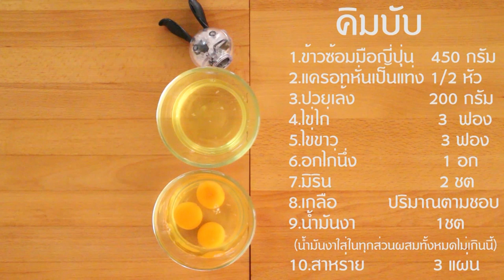เมนูไดเอท-คิมบับ (Diet Sunday)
เมนูคิมบับไดเอท

ส่วนผสม(สำหรับ3เสริฟ)
1.ข้าวซ้อมมือญี่ปุ่น  450  กรัม
2.แครอทหั่นเป็นแท่ง  1/2 หัว
3.ปวยเล็งลวก  200 กรัม
4.ไข่ไก่  3ฟอง
5.ไข่ขาว  3ฟอง
6.อกไก่นึ่ง 1ชิ้น
7.มิริน 2ชต
8.น้ำมันงา 1ชต(ใส่ในส่วนผสมทุกอย่างรวมกันไม่เกิน1ชต นะคะ)
9.เกลือ ปริมาณตามชอบ
10.งา 1/2ชต
11.สาหร่าย 3แผ่น